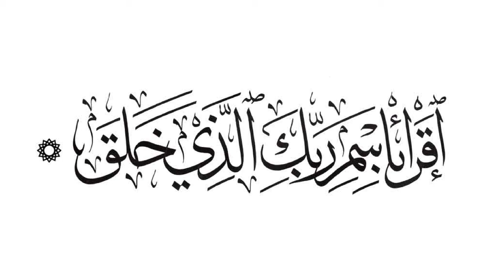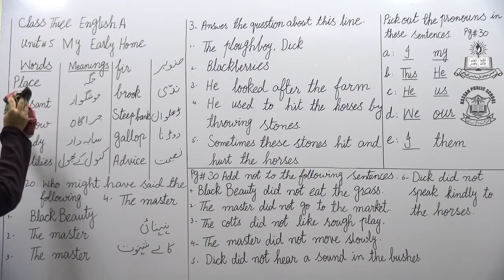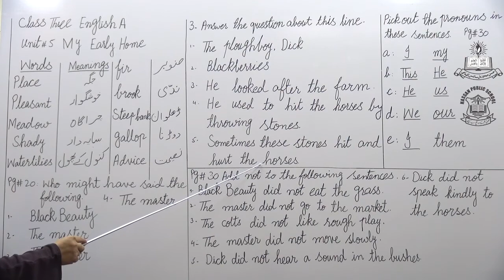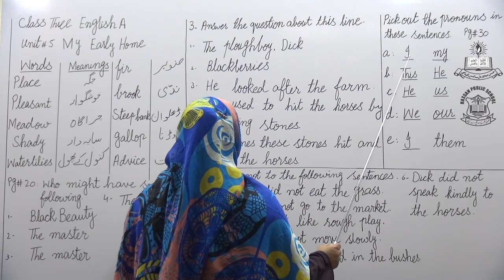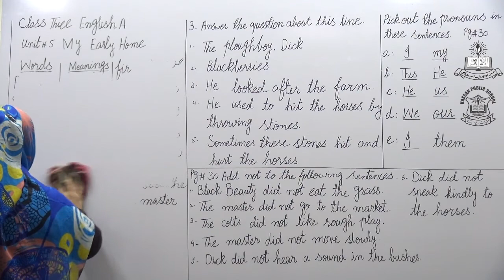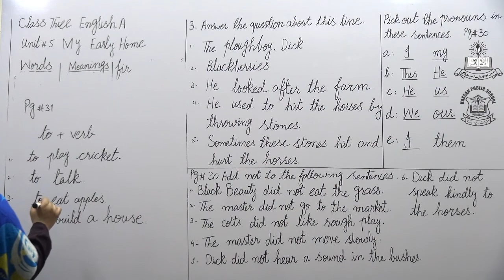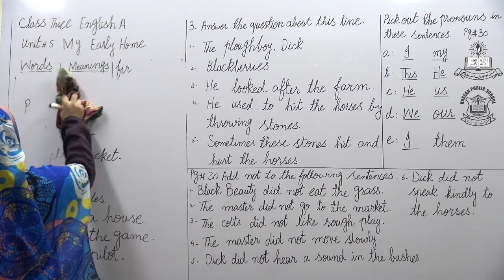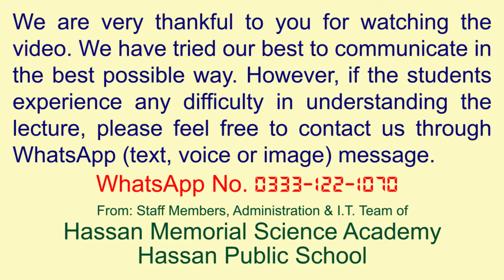English (Text) Lecture # 2 for Class Three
Unit No. 5 (My Early Home)